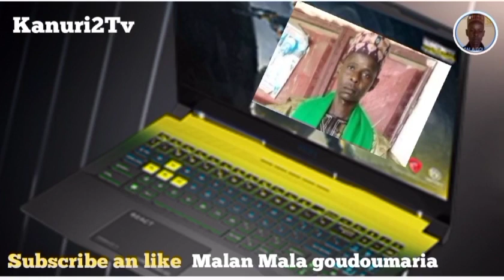Malam Mala godomaria episode 305 حلقة مالام مالا غودوماريا